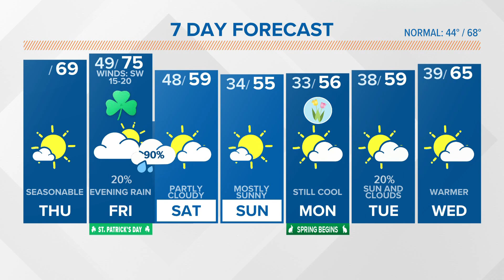A little warmer today, rain returns Friday evening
Temperatures will be a little warmer than yesterday. The clouds will build into the area ahead of a cold front Friday. Showers are likely Friday evening.